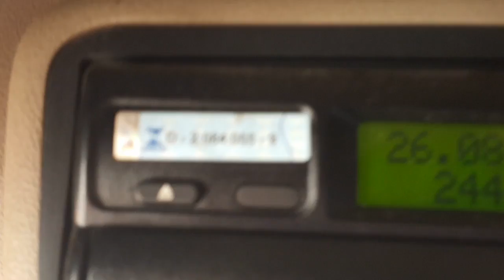Fazer o ensaio do tacógrafo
Contato comercial do canal : Nesse vídeo eu falo sobre o aferimento do tacógrafo e o ensaio no tacógrafo digital São José dos Pinhais levando caminhão para aferir o tacógrafo Diário de bordo de um caminhoneiro